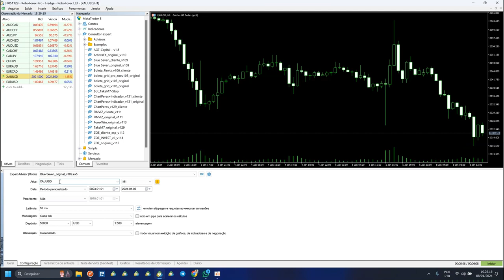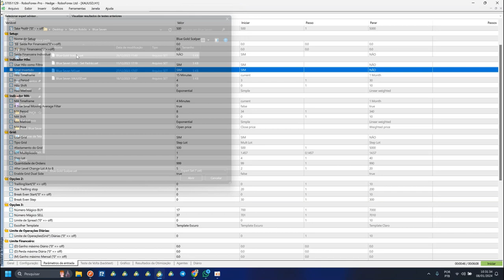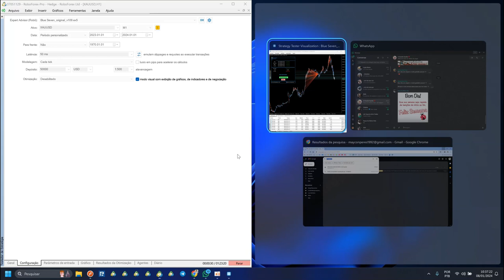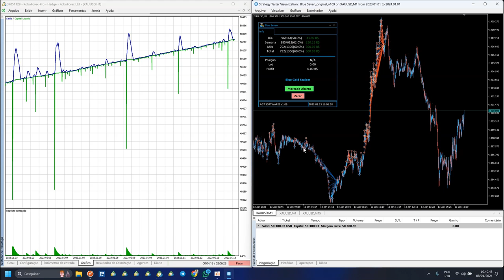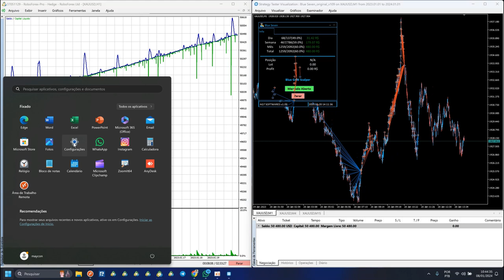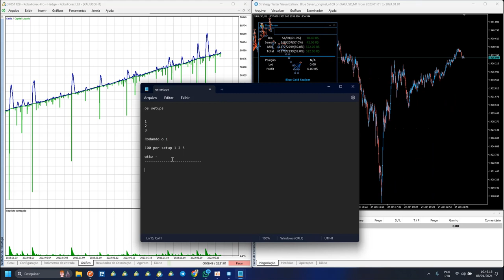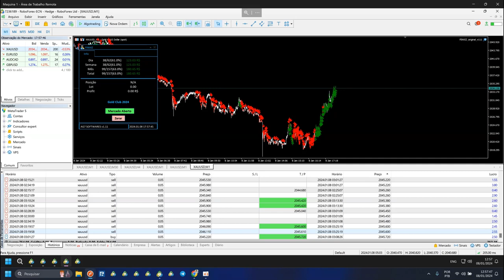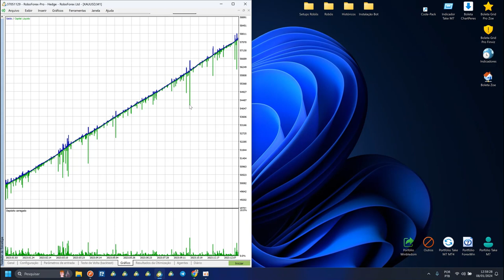Não ligue nenhum robô no Meta Trader 5 sem ver esse vídeo